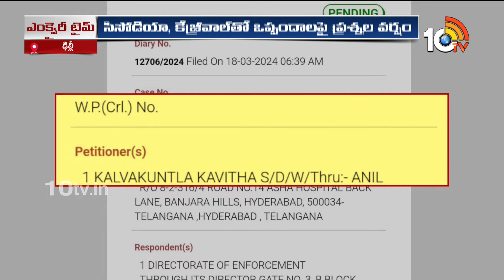MLC Kavitha Delhi Liquor Case | ED Investigation DAY 3 |ఎమ్మెల్సీ కవిత మూడోరోజు విచారణ |10tv Digital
10tv News Channel Owned by Spoorthi Communications Private Limited. 10Tv is one of the leading News channels which delivers National and International And Regional News Streaming 24/7.10Tv has its wings spread all over the world to deliver the trustful news. Channel Dedicated to GeneralNews, LiveReports, Breaking News, Sports News, Weather News, Entertainments, BusinessUpdates, Big Debates, Exclusive Interviews etc.